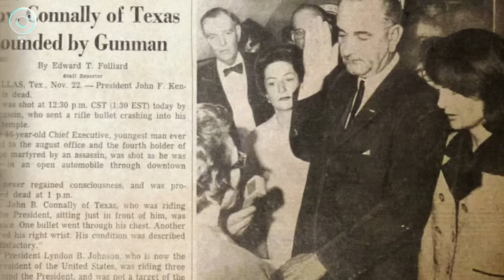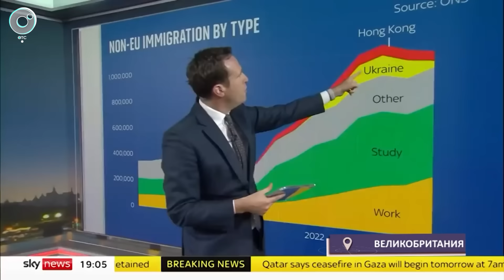МИРОВЫЕ НОВОСТИ – 06 февраля 2024